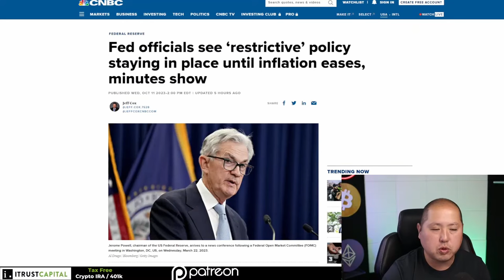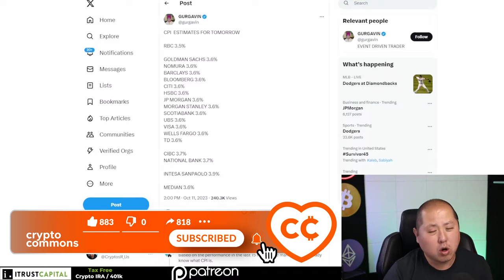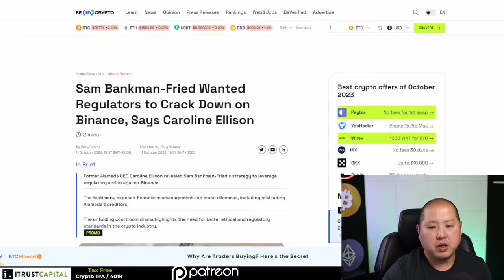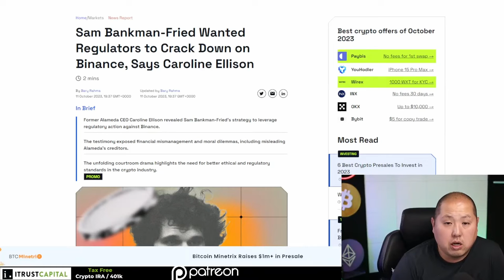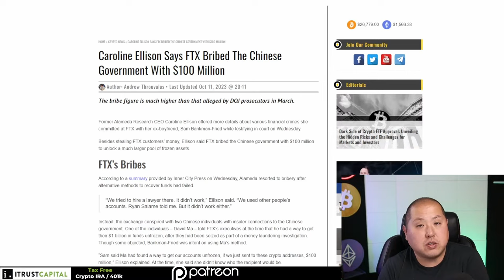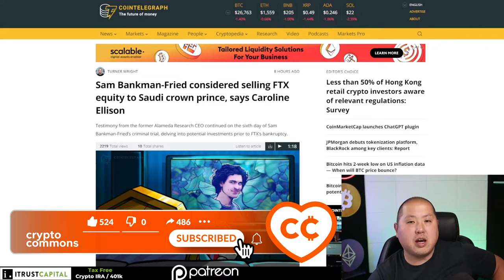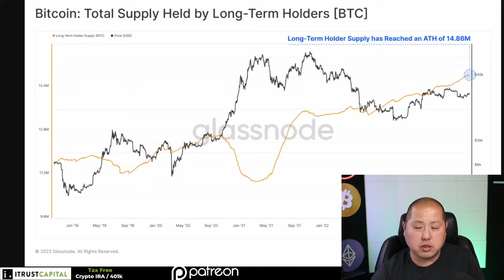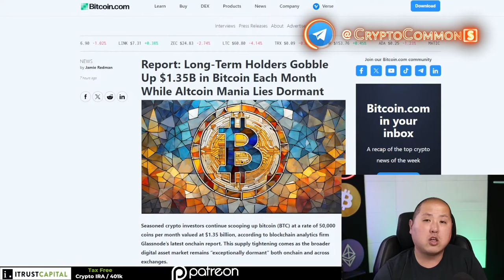Шокирующие Показания Кэролайн Эллисон на СБФ [CryptosRUs]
BTC: 1JcJgpSHbrRwgnvLeteXNfNXxLgpDuxyMP
ETH: 0xC8b0CF755bec8155D371676D77A579D7E15fd7eD
DASH: XuhZGGGezSEqnDq5ETBkiMc4ARfS6UxQAi
LTC: LfGpGJjkcrgZV12VNnQdEx79uHgeHSS8oG